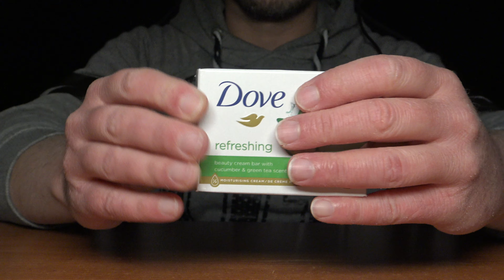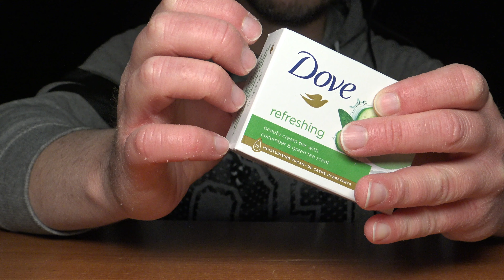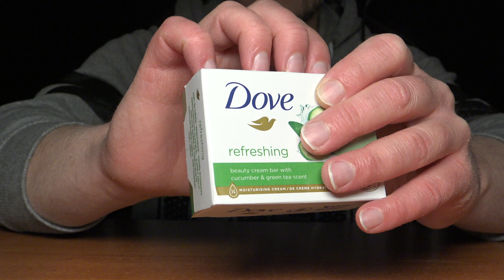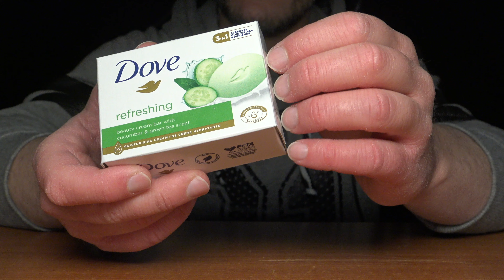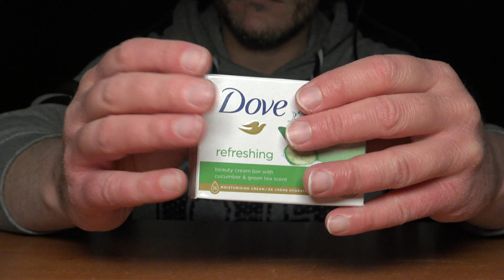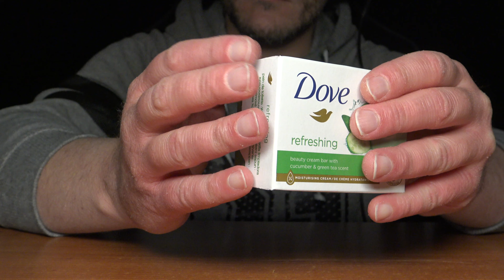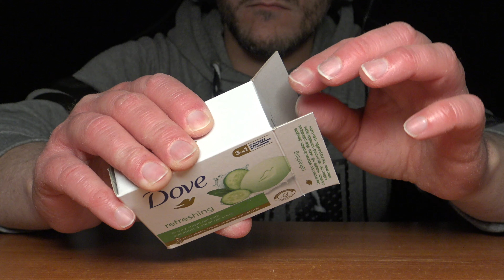ASMR ITA | Lasciati "insaponare la mente", prenderai Sonno in un attimo | Super Soap Triggers 🧼😴🫧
Stasera proverò a “farti sciogliere”. I Triggers intensi del sapone non ti daranno scampo. Dunque mettiti comodo, indossa le cuffie e lasciati prendere dal video. Buona visione e buon ascolto.

CONSIGLIO: regola il volume del tuo dispositivo più o meno a metà, per evitare piccoli inconvenienti con l’audio degli spot pubblicitari e godere al massimo dei suoni di questo video.
Utilizza le cuffie per una migliore esperienza audio.

Ti va di supportarmi con un piccolo 🎁 per il canale? Ecco la mia Wishlist Amazon

Ciao, sono Pietro, in arte Pit. Sono un grande appassionato di musica e canto. Non a caso, ormai da tempo, la mia attività musicale è divenuta un vero e proprio lavoro.
Tuttavia, da qualche tempo a questa parte, mi sono avvicinato con estremo interesse al mondo del ASMR; avvicinamento che mi ha portato alla conseguente apertura di questo canale, dove avrete la possibilità di seguire dei video a tema, aventi l'obiettivo comune di farvi prendere sonno e rilassare.
Nella fattispecie il canale propone triggers uditivi e visivi, tra cui letture e racconti sussurrati o a voce bassa (whisper and soft spoken), gratto e strofinio leggero di superfici (light scratching), percussione leggera di oggetti (tapping) e rumori prodotti dalla bocca (mouth sounds).
I video verranno pubblicati ogni martedì e venerdì sera, alle ore 21.00.

Il mio SETUP AUDIO e VIDEO:
🎤 Behring B-2 PRO
🎤 Zoom H6
🎤 Blue Yeti X
🎤 Boya By-M1
🎧 AKG K271 MKII
📹 Sony FDR-AX33
⚫️ JOBY GorillaPod 1K
⚫️ Manfrotto MKC3-H02
⚫️ Neewer mini stativo
⚫️ Neewer supporto fondali kit
💡 Amzdeal Softbox kit
💡 Neewer pannelli LED kit
💡 LED Viltrox l132t
💡Ring Light Amzdeal
🟡 Riflettore Neewer